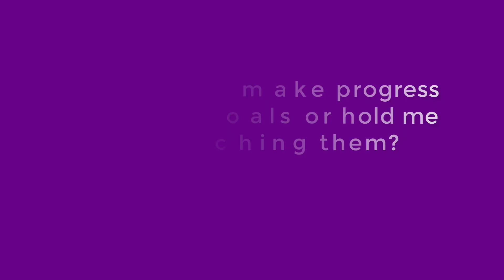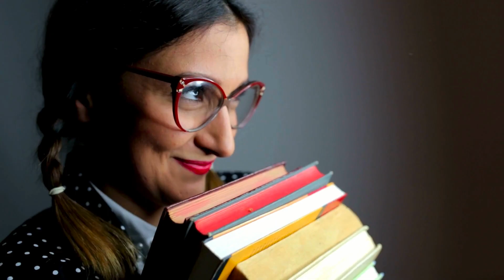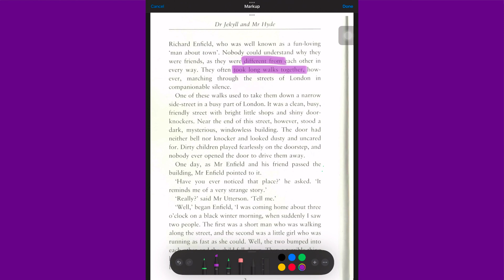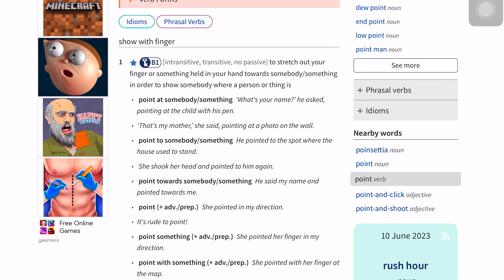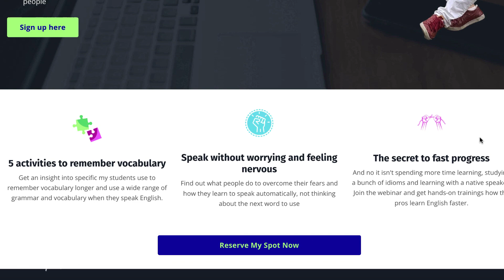Why speaking English feels difficult - ways to make learning English way easier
Speaking English doesn't have to be hard, if you're not making it hard.

Why is it that I rarely asked myself why speaking English feels difficult as I was learning to speak English fluently? First, I was looking at speaking English as a process: we need to be okay with not doing it well, especially as speaking is something we normally practise with other people, in front of other people.

I also share with you three reasons you might wonder why speaking English feels difficult: you're either simply not thinking the way successful English communicators think, you're not utilising your long-term memory to its full potential or you simply haven't made the habit of speaking English on a regular basis a habit of yours.

Many of my students start feeling comfortable about speaking English with each other when they understand that it's a separate skill that needs practising, and we can always start with the most simple sentences, just to get used to the idea of speaking in front of others. As you practise more, and more consistently, and naturally build your vocabulary through listening and regularly reviewing important vocabulary, you'll be able to make speaking English feel less difficult and make rapid progress.

If you'd like to hear more about the ways I learnt to speak English fluently and confidently, join my free webinar 'Activate your English' where I'll be sharing with you actionable items and activities that will gradually build up your fluency, and if you practise them regularly, along with that, your confidence in speaking English as well:

Download 14 days worth of learning material aiming to help you improve your speaking, remember vocabulary and use a wider range of vocabulary in your conversations:

For more on this, other mindset issues, and everything fluency: improving your speaking, listening and expanding your vocabulary in English, join our free English community for ambitious professional adult English learners from all over the world, Build Your Fluency:

Book a 30-minute free 'Effective Communicator Game Plan' session if you'd like to find ways to make more progress with your fluency and work with me on that (serious applications only):

If you need help, or a tip on how you can improve your English fluency, drop me a direct message on my other social accounts:

What some of my other videos on how why speaking English feels difficult and how you can learn to speak English fluently:
Habits of a successful English learner - How to learn English better & get fluent in English faster